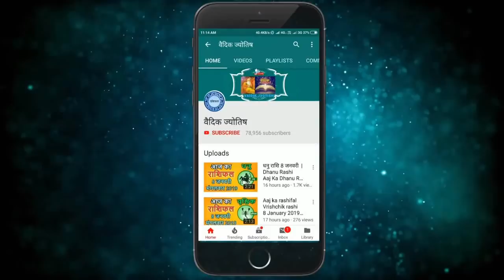मेष राशि 29 अप्रैल शुक्रवार | Mesh Rashi 29 April 2022 | Aaj Ka Mesh Rashifal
@वैदिक ज्योतिष
29 April mesh rashi
mesh rashiApril 2022
Dainik Rashifal,Horoscope,Astrology
29  अप्रैल  मेष राशि
आज का राशिफल मेष राशि
मेष राशिफल